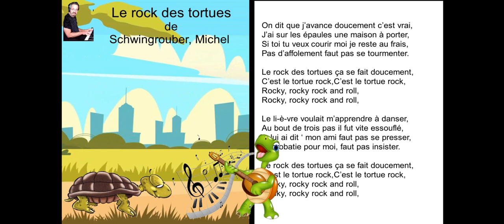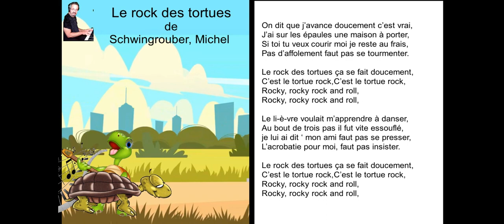Le Rock des tortues .Chanson pour enfants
Répertoire enfants . Reprise avec illustration